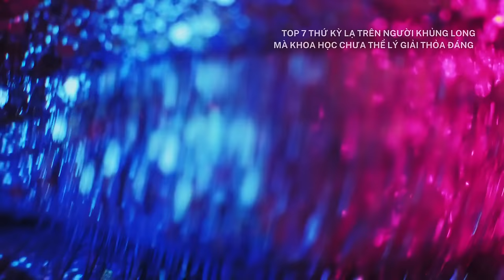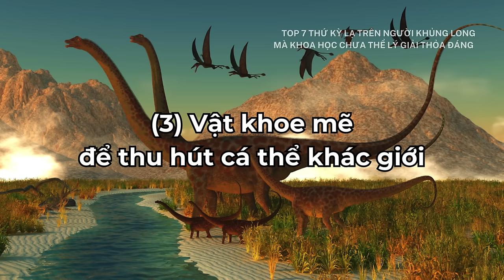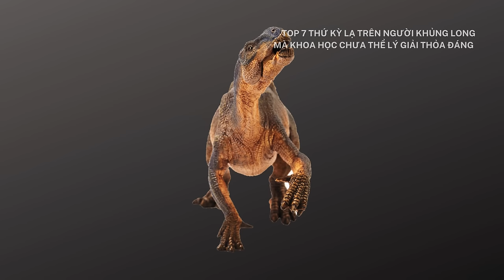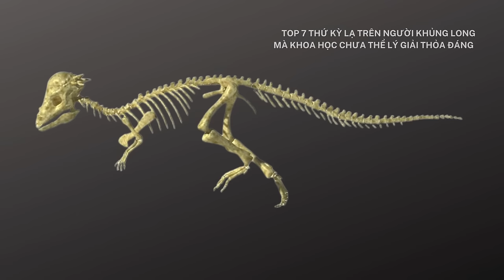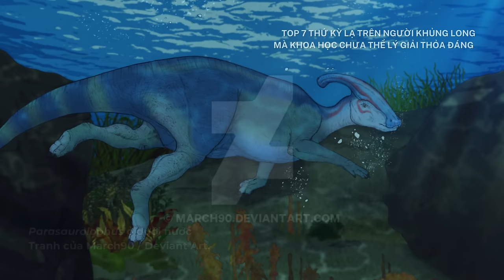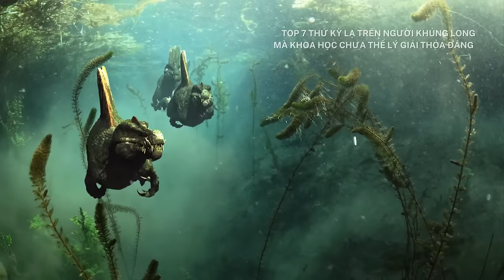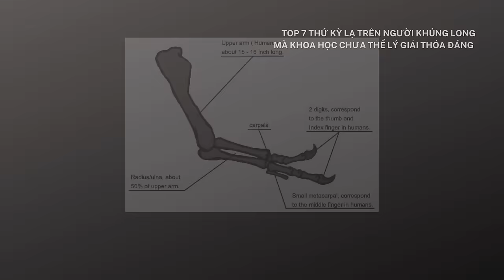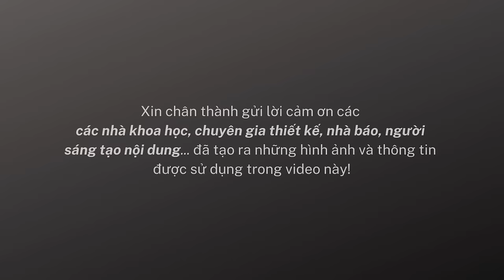7 thứ kỳ lạ trên người khủng long mà khoa học chưa thể giải thích